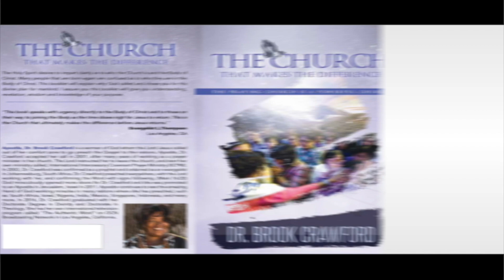“ Where Is Your Heart ?” Pt .8 With Apostle Dr. Brook Crawford